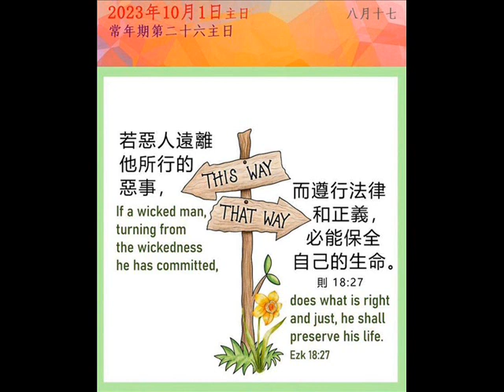上智之座小堂 常年期第二十六主日 1230 Mass (2023.10.01)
進台詠：Ascribe Greatness to Our God
奉獻詠 :  獻上
領主詠 :  請求瑪利亞
禮成詠 :  His Name is Jesus

主禮:吳智勳神父
Choir : Faith Paradise
Pianist : Nunciata
Guitarist : Mark & Myron